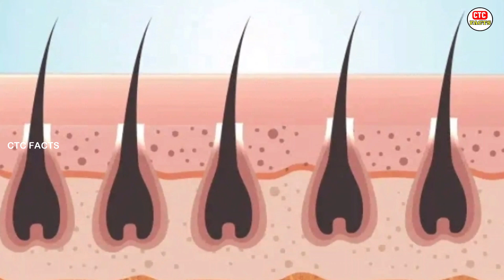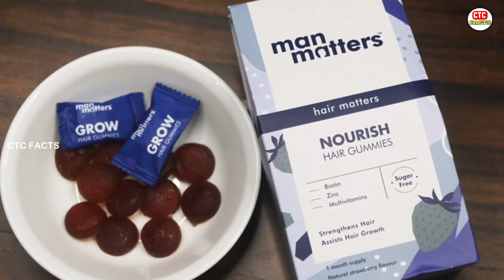Top 10 Interesting Facts In Telugu | Facts In Telugu new |CTC Facts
🔵 𝗕𝘂𝘆 𝗠𝗮𝗻 𝗠𝗮𝘁𝘁𝗲𝗿𝘀 𝗛𝗮𝗶𝗿 𝗚𝗿𝗼𝘄𝘁𝗵 𝗚𝘂𝗺𝗺𝗶𝗲𝘀 (𝗲𝗻𝗿𝗶𝗰𝗵𝗲𝗱 𝘄𝗶𝘁𝗵 𝗕𝗶𝗼𝘁𝗶𝗻, 𝗭𝗶𝗻𝗰 & 𝗠𝘂𝗹𝘁𝗶𝘃𝗶𝘁𝗮𝗺𝗶𝗻𝘀)

🙌🏼 𝗕𝗼𝗼𝗸 𝗮 𝗳𝗿𝗲𝗲 𝗮𝗻𝗱 𝗰𝗼𝗻𝗳𝗶𝗱𝗲𝗻𝘁𝗶𝗮𝗹 𝗼𝗻𝗹𝗶𝗻𝗲 𝗱𝗼𝗰𝘁𝗼𝗿 𝗰𝗼𝗻𝘀𝘂𝗹𝘁𝗮𝘁𝗶𝗼𝗻 𝘄𝗶𝘁𝗵 𝗠𝗮𝗻 𝗠𝗮𝘁𝘁𝗲𝗿𝘀

CTC WORLD. Channel like

For any business related matter please contact